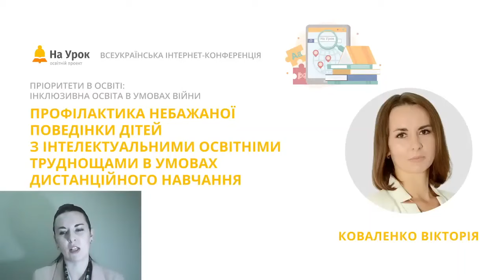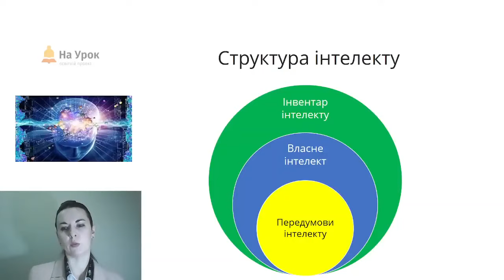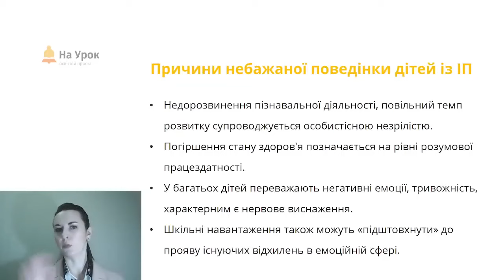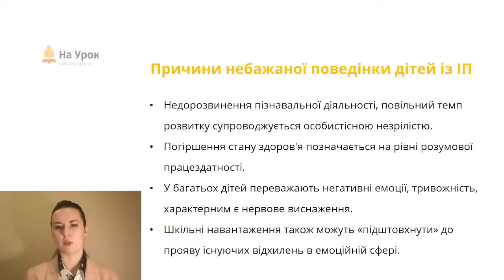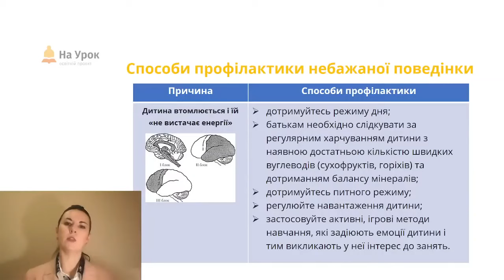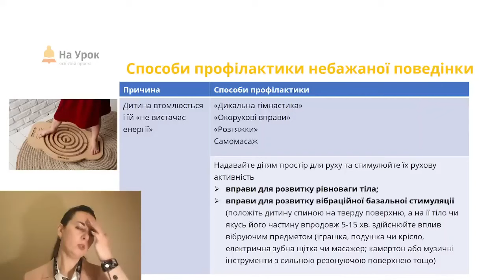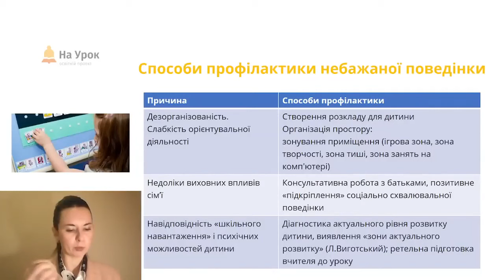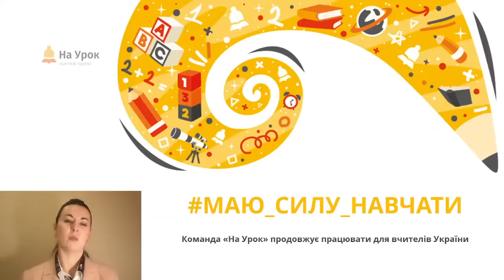В. Коваленко. Профілактика небажаної поведінки дітей з ООП в умовах дистанційного навчання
Мета цієї інтернет-конференції «На Урок» – розглянути стан інклюзивної освіти в України в умовах війни, обговорити досвід педагогів-практиків, які працюють в системі інклюзивної освіти та батьків дітей із особливими освітніми потребами.